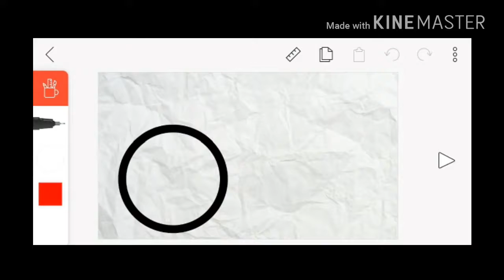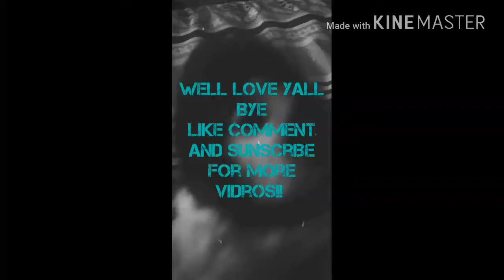Just puting stuff on YT as in some fan art I did for my self and my Christmas tree xD